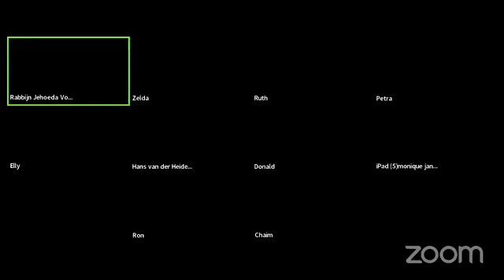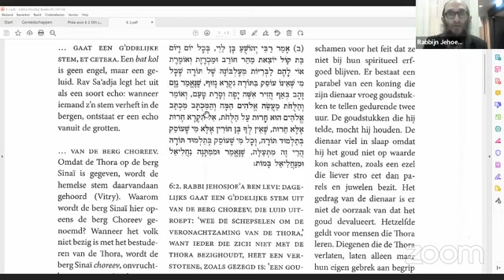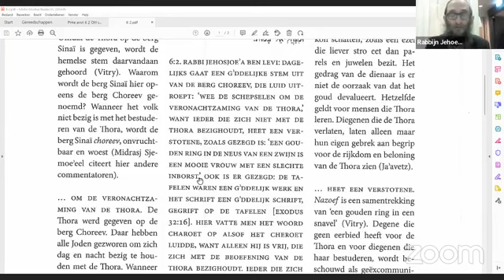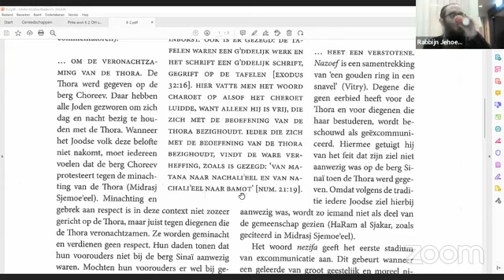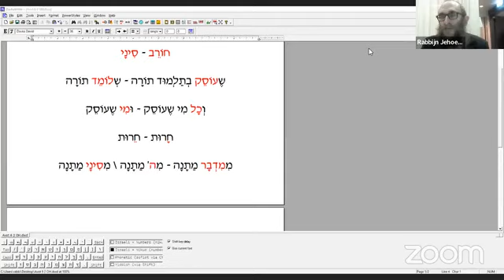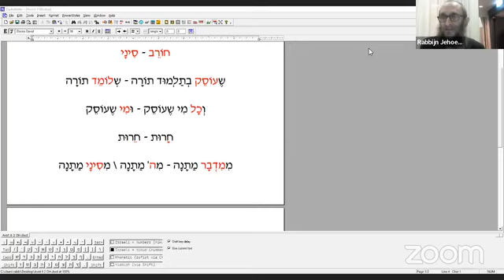Pirke Avot 6:3 - Rabbijn Jehoeda Vorst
Pirke Avot 6:3
Rabbijn Jehoeda Vorst
4 Nissan 5782